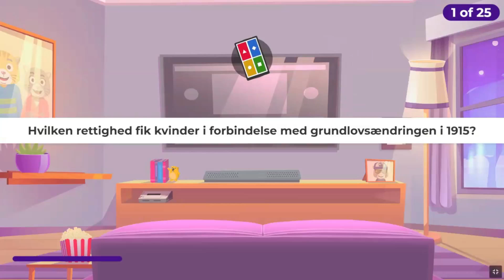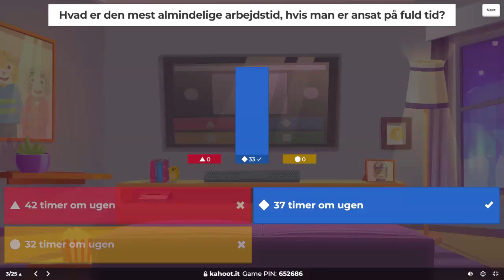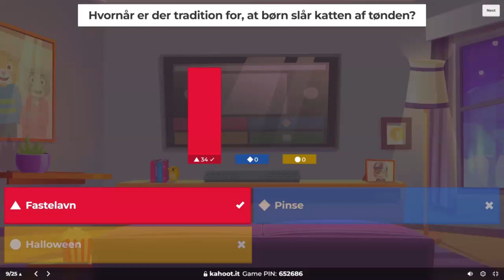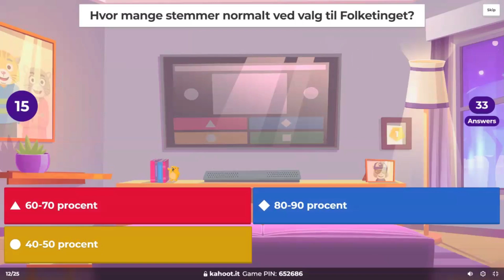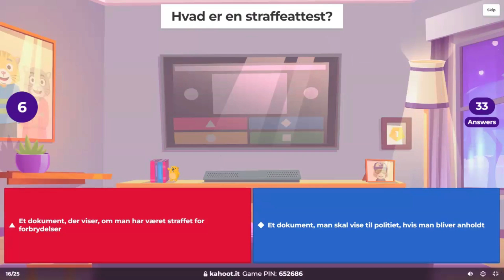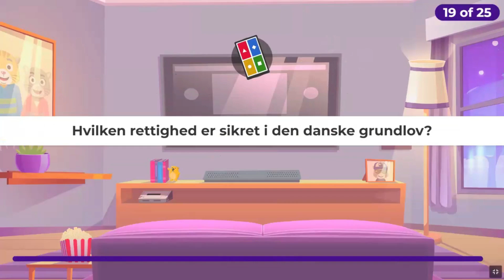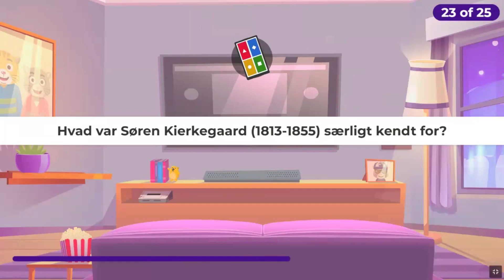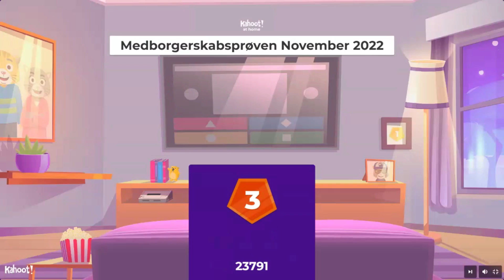Medborgerskabsprøven November 2022 (Practice Session on 08/09/2024)